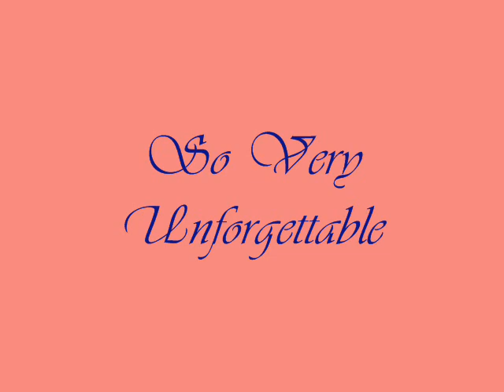Unforgettable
My next Dan/Emma video, Enjoy:)